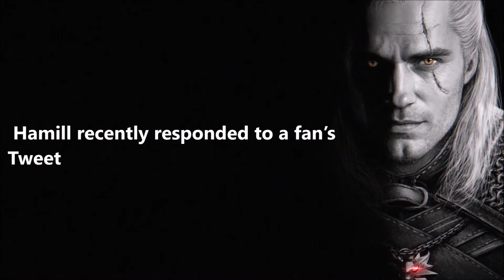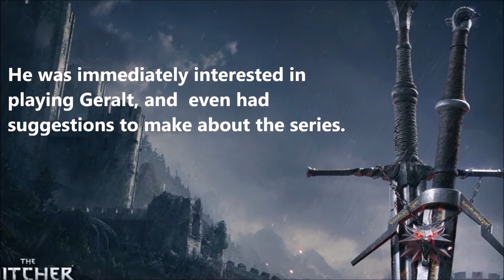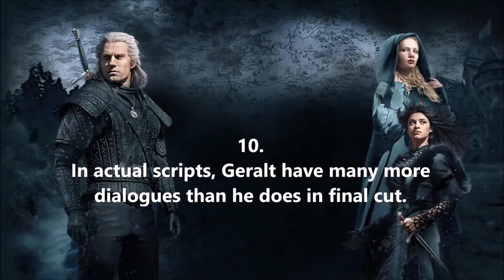Do you know these facts about The Witcher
Summary:

1.
Joey Batey, the actor who plays the comic sidekick Jaskier,
is actually a talented lute player, and he came to the audition in costume with a lute and
performed a song in front of director.

2.
Cavill has to go through an extreme diet that including dehydrating
himself for number of days to get his ultra -ripped physique

3.
Mark Hamill is famously known for his role of Luke Skywalker in Star Wars,
hinted that he might join The Witcher.
Hamill recently responded to a fan’s
Tweet saying that Hamill should play the character Vesemir.

4.
Author of original Witcher books, Sapkowski, sold the video game rights of his series to
Cd Projekt, he figured that the games would be a total flop. When the three games turned into major hits,
 Sapkowski felt pretty glum and asked for more money from the company. The company agreed to pay more to keep
good relationship.

5.
Over 200 actors auditioned to play Geralt of Rivia,
the lead role in the series, but in the end only one man could be chosen: Superman himself, Henry Cavill.

6.
Do you remember when that coffee cup made it into Game of Thrones?
Just like that, a similar incident almost happened with The Witcher.
While editing, one VFX person noticed some car headlights in a shot.

7.
The actor Henry Cavill is a huge gamer and a big fan of The Witcher games.
He was immediately interested in playing Geralt, and
even had suggestions to make about the series.

8.
The Netflex Adaptation of the Witcher is not the first time on silver screen.
There was film adaptation called The Hexer released in 2002 and many audience were not
impressed by the film.

9.
Chalotra, Who played character Yennefer, had to wear a painful mouthguard,
for her troubled past of jaw disability and hunchback, which she said,
“was difficult because I would get ulcers and I would have to speak using very hard material…”

10.
In actual scripts, Geralt have many more dialogues than he does in final cut.
but Cavill’s expressions, grunts, and body language were so expressive that showrunner
didn’t need him to say things explicitly. He could often express expressions without a single word.